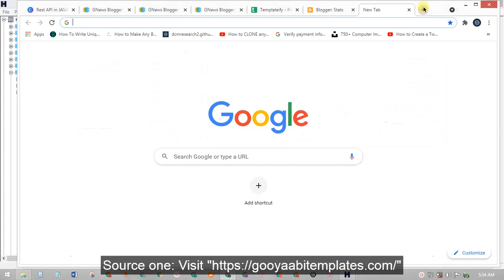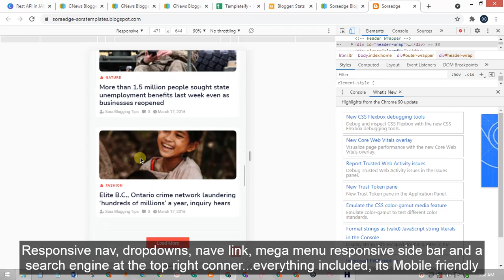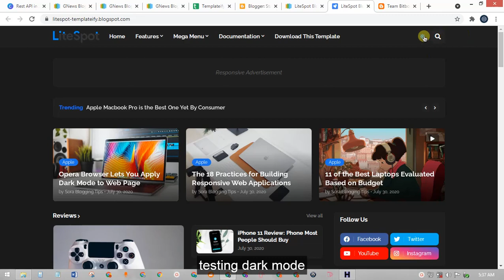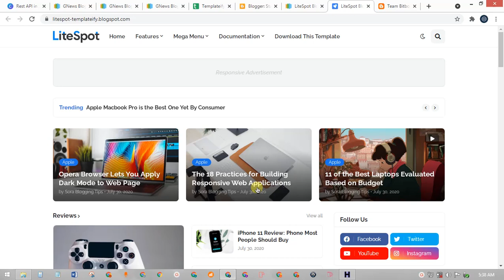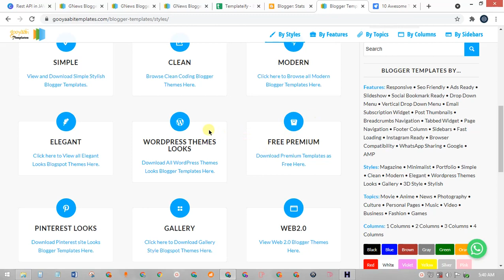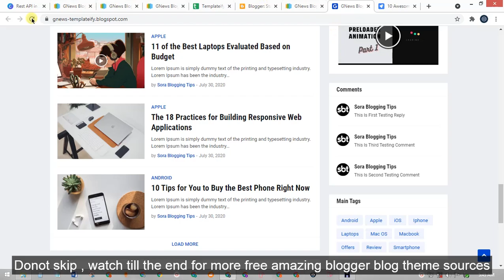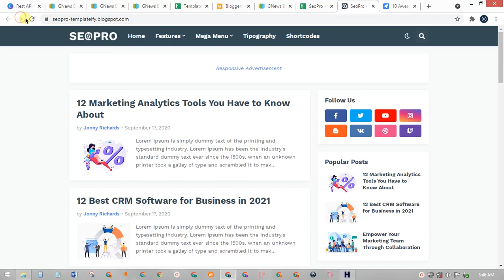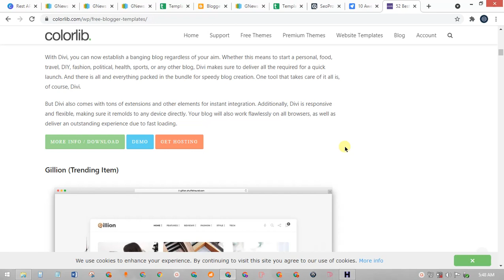best blogger template 2022 | Free Blogger Templates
best blogger template 2021,
best blogger template,
best template for blogger,
blogger theme,